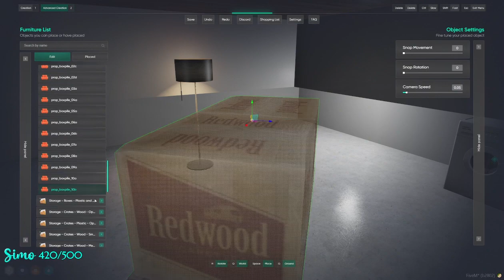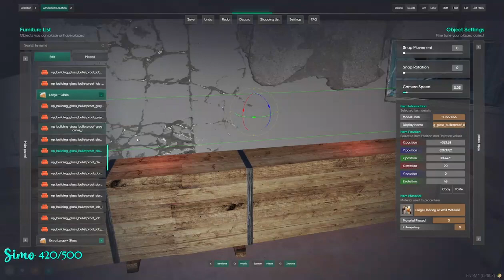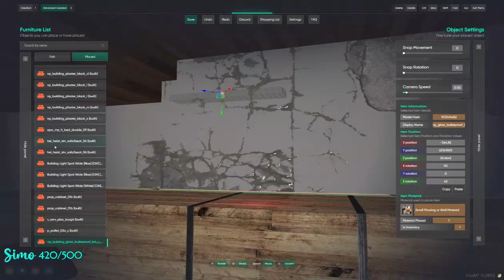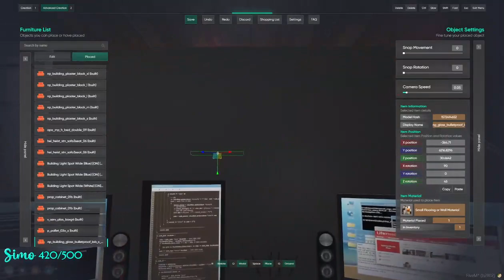Reggie Feb 6, 2024 | NoPixel 4.0 6/8